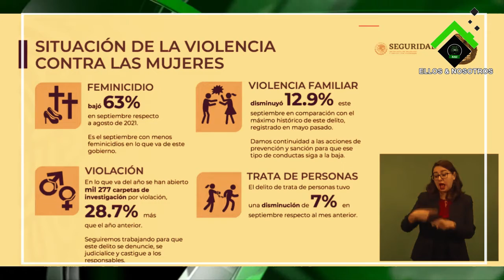Rosa Icela celebra los datos 'buenos' de un solo mes